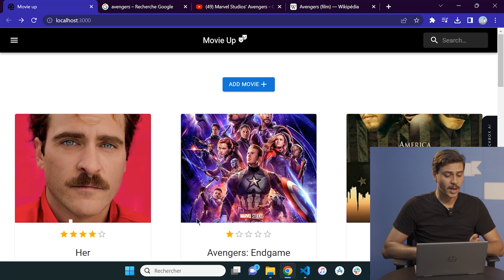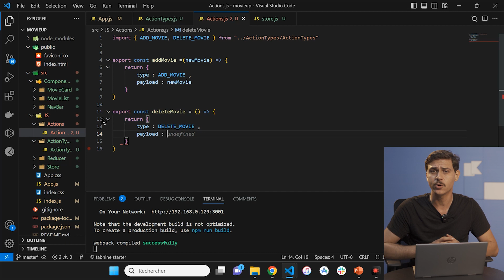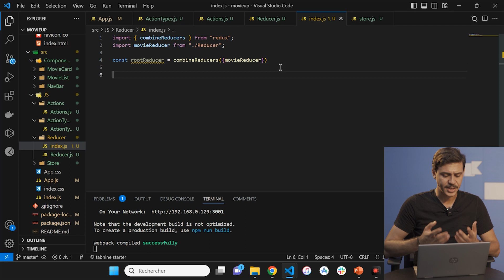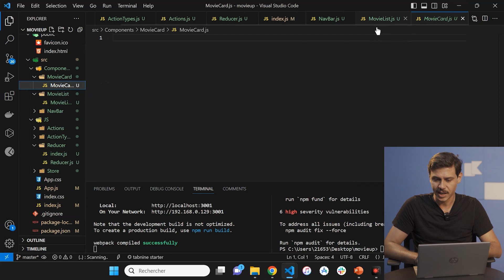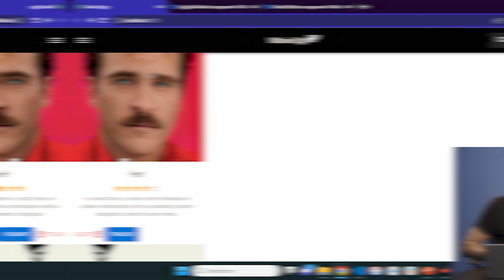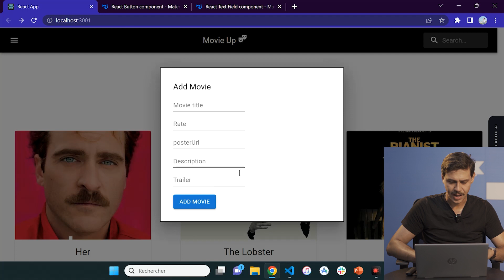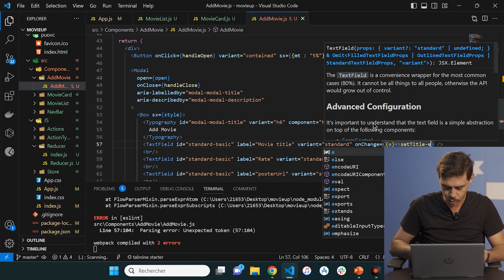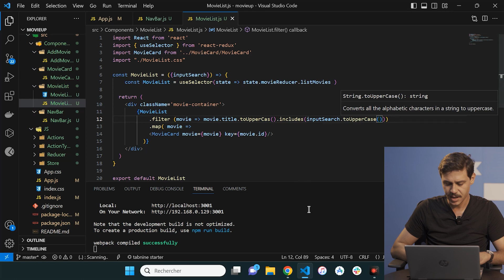How to create a REACT JS app | GOMASTERCLASS EP.2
The second episode of our show, GOMASTERCLASS, is here! 🎉

This time, our JAVASCRIPT instructor, Nael Atouani, is ready to share his knowledge with the GOMYCODE community. 🌐
In this episode, he'll guide us through React JS, and how to create a cool app using it.💡
Don't miss out on his helpful tips and tricks! 😍